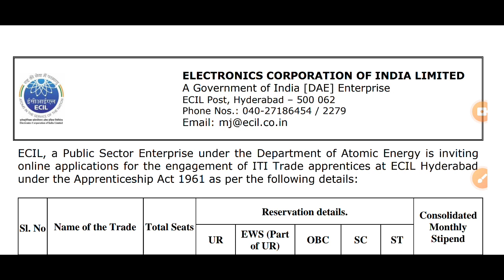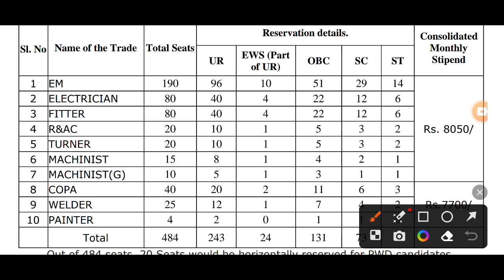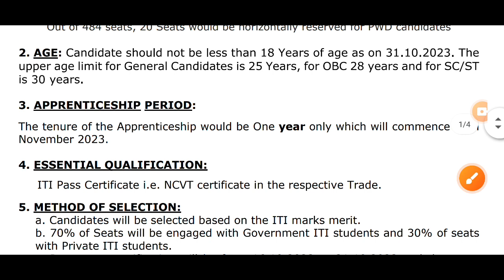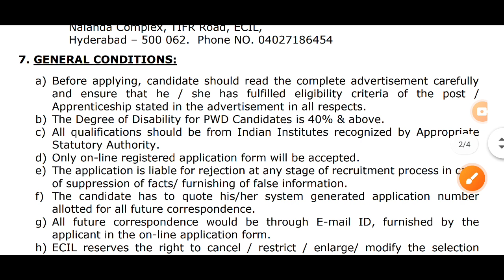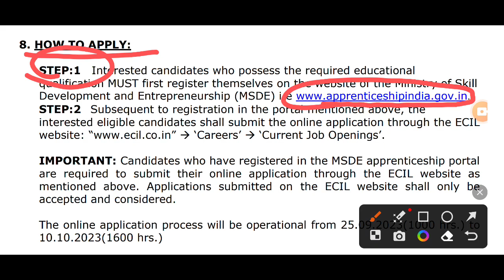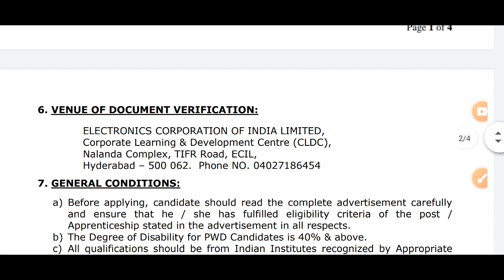ITI पास छात्रों के लिए निकली अप्रेंटिस भर्ती | ITI New Vacancy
Your query
1.iti railway apprentice new update
2.drdo iti technician recruitment syllabus 2023
3.iti government vacancy 2023
4.latest government job vacancy 2023
5.latest govt vacancy 2023
6.iti govt job vacancy 2023
7.iti pass vacancy 2023
8.iti latest vacancy 2023
9.iti pass government vacancy 2023
10 ITI Pass Government job